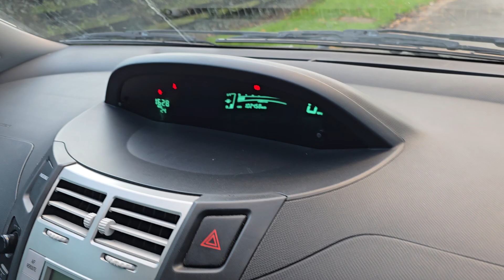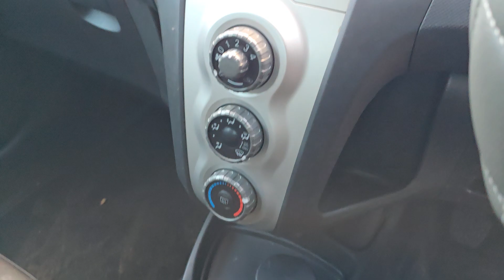Toyota Yaris 1.0 VVT-i T2 5dr